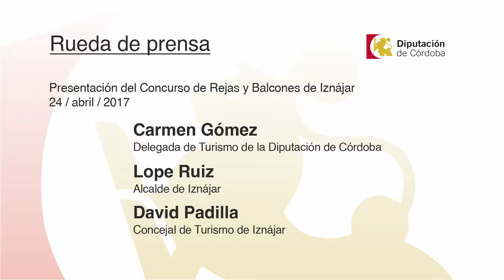RDP Presentación del Concurso de Rejas y Balcones de Iznájar (24/04/2017)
Presentación del Concurso de Rejas y Balcones de Iznájar

Asistentes:

Carmen Gómez, delegada de Turismo de la Diputación de Córdoba

Lope Ruiz, alcalde de Iznájar

David Padilla, concejal de Turismo de Iznájar